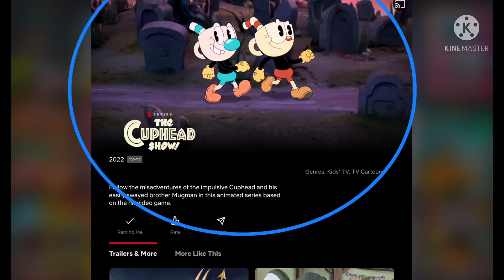Good news for everyone